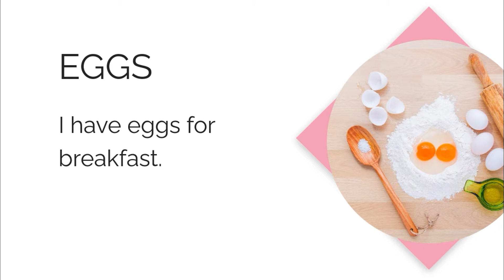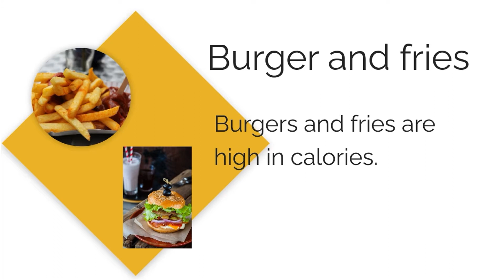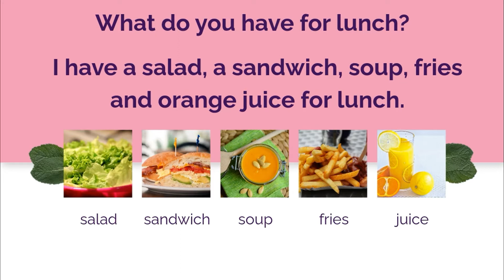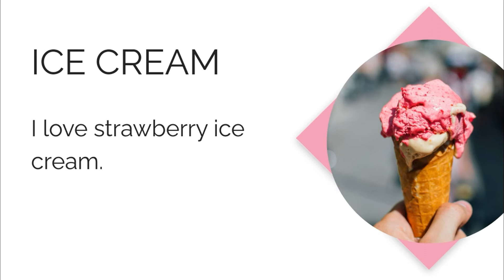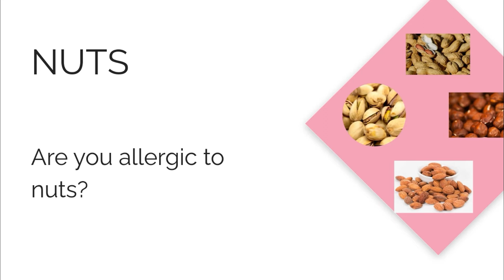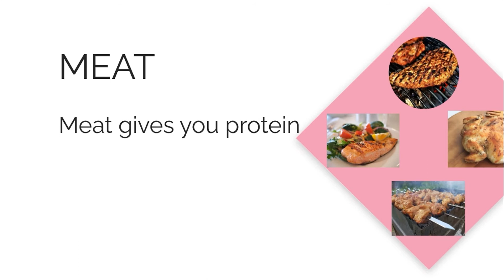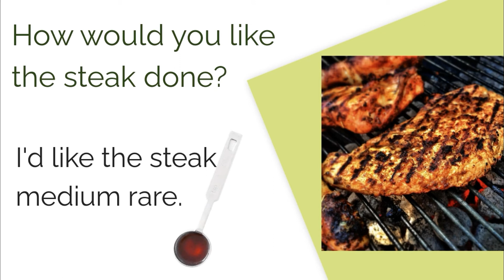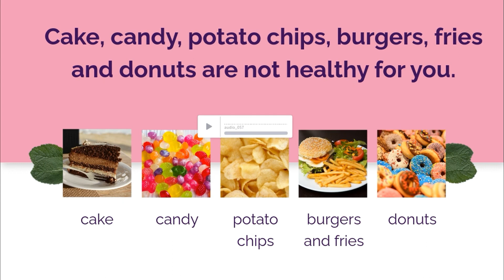ESL LESSON | ENGLISH VOCABULARY ON FOOD AND MEALS 這些食物用英語怎麼說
This English lesson teaches you how to say the various food items and meals in English.  It also shows you how to make sentences with these English vocabulary.  This lesson is suitable for kids and adult English learners.

All pictures are sourced from Genially